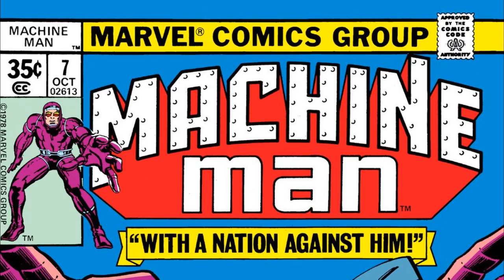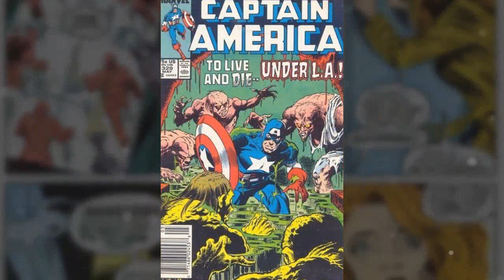Сокол и Зимний Солдат. Кто такой Торговец Силой и почему он важен?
В сериале Сокол и Зимний Солдат фигурирует некий Торговец Силой. Так кто это такой? Кто дал силы новому Капитану Америка и его товарищу?

Все это мы узнаем здесь!